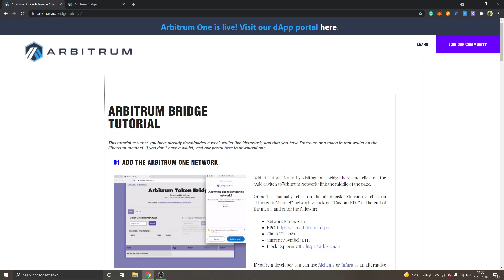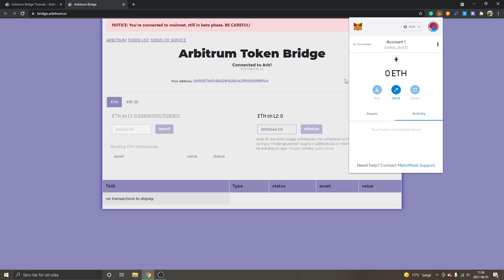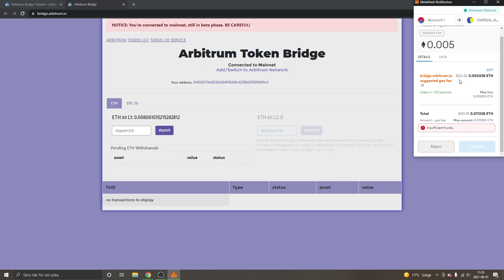How To Add Arbitrum Network To MetaMask & Bridge Ethereum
how to add arbitrum one network to metamask & bridge ethereum ETH from layer 1 to layer 2 tutorial. cheap fees & fast transactions.

🎁 Register on Binance from My Link & Get 10% Kickback on Trading Fees

In this video, I'll show you a step by step tutorial on how to add arbitrum network to the metamask extension and also how to bridge your eth from ethereum mainnet layer 1 to arbitrum one layer 2.

Arbitrum is the next generation layer 2 for Ethereum dApps. Use your favorite tools and scale your dApp at the lowest cost.

Johannes - Freedom Hacking